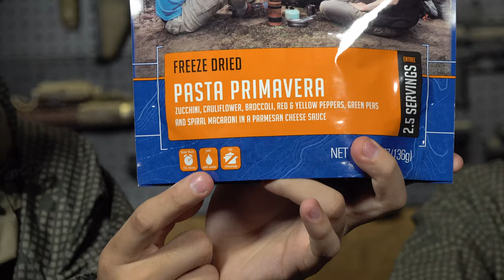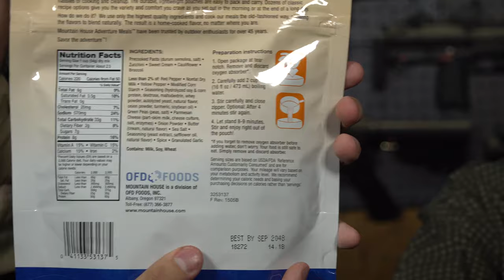รีวิวอาหารฉุกเฉิน Mountain House [Pasta Primavera] EP1.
คลิปนี้จะเป็นการสอนการใช่อาหารฉุกเฉินที่สามารถอยู่ได้ถึง20ปี ซึ่งโปรเจคนี้ทางช่องผมต้องขอขอบคุณสปอนเซอร์จากทาง MRE Asiaที่ได้มอบอาหารฉุกเฉิน Mountain House และ Survival Tabs มาให้ผมได้ทำการรีวิว และ รีวิวของเรายังไม่จบ ยังมี่อีกหลายๆเมนุที่ยังไม่ได้รีวิว โปรดติดตาม อย่าลืมเข้าไปกดติดตามในช่องทางยูทูปด้วยน่ะครับ ยังมีคลิปอื่นอีกมากมายกำลังรอเพื่อนๆได้เข้าไปรับชมกันนะคับ

รีวิว อาหารฉุกเฉิน เก็บได้ 20 ปี

จากแบรนด์ Mountain House
เป็นหนึ่งในเมนูยอดนิยมสำหรับ Pasta Primavera (พาสต้าผักไวท์ซอส)
ซึ้งเป็นเมนูที่มีวิตามินและแร่ธาตุสูงที่สุดโดยหลักๆประกอบด้วย
วิตามิน A15%
วิตามิน C15%
Calcium15%

ใน 1 ซอง รับประทานได้ 2.5 มื้อ
อาหารฉุกเฉินนี้ผ่านนวัตกรรม Freeze Dried ซึ้งเป็นเทคโนโลยีถนอมอาหารที่ดีที่สุดในโลกตอนนี้ คิดค้นโดย NASA ร่วมมือกับ Nestle ซึ้งในตอนแรกเน้นไปที่การรักษาคุณภาพอาหารของนักบินอวกาศ

นวัตกรรมนี้ยังสามารถคงความสดของอาหารตามที่ได้ชมในคลิป
ไม่ว่าจะเป็นผัก ถั่ว หรือตัวซอส จะเห็นว่ายังคงไว้ซึ้งความสดใหม่
โดยสามารถรักษาสภาพแบบนี้ได้ถึง 20ปี

เป็นสินค้าระดับ Military grade

ซึ้งบางเมนูของ Mountain House ถูกผลิตใช้งานในกองทัพสหรัฐ
ในหมวดของ Cold Weather MRE (MREซองสีขาว)
เป็นอาหารฉุกเฉินสำหรับการรบในเขตพื้นที่หนาวจัด
ทางเพจ MRE Asia จัดจำหน่ายในราคาซองละ 500 บาท

MRE Asia -อาหารทหารเสบียงและของใช้ฉุกเฉิน-
ลิงค์ร้าน มี2ช่องทาง Facebook และ Shoopee

Follow More